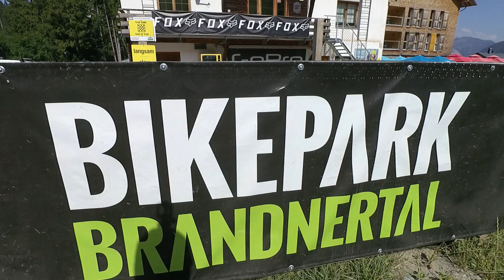brandnertal bikepark summer 2021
Trails driven:
Blue:
TSCHENGLA UNCHAINED

Red:
TSCHÄCK THE RIPPER
TSCHARLIE TSCHÄPLIN
GOPRO WOODS